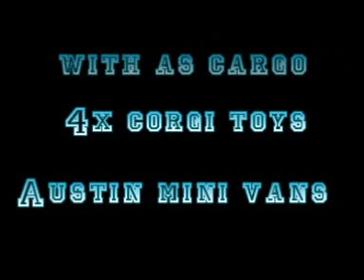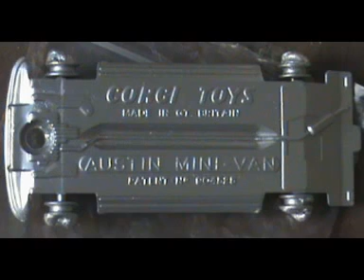Corgi Toys Big Bedford Transporter Renovation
Project Toycollector Big Bedford Transporter & 4x Austin Minivans is the full title, as there were so many photos to post I thought of showing it as a photo-scroller instead.